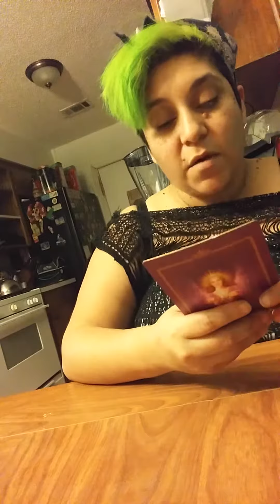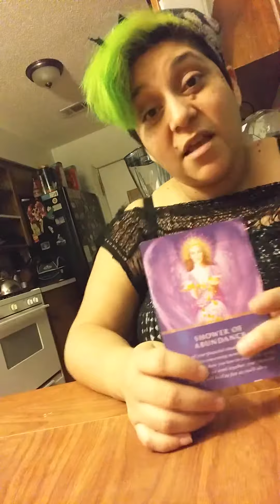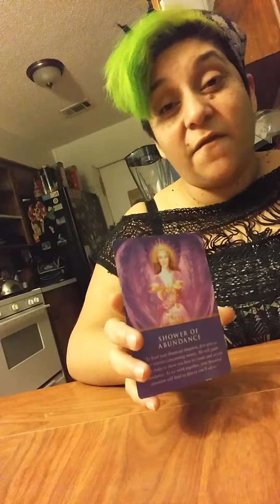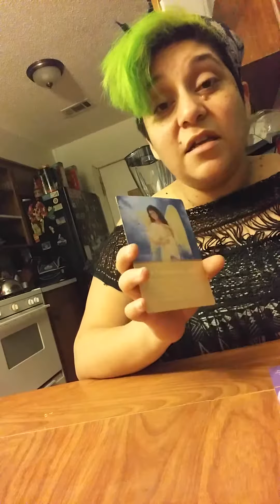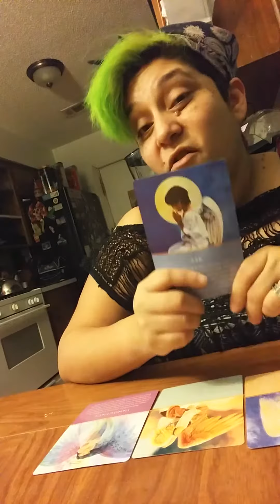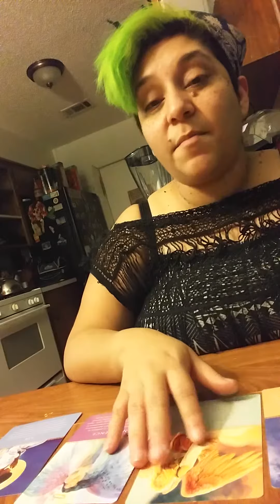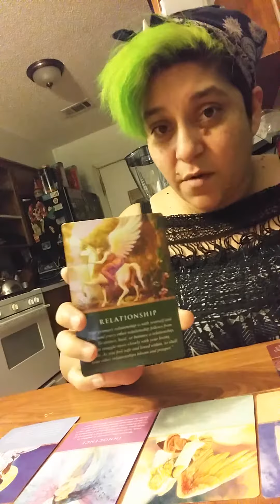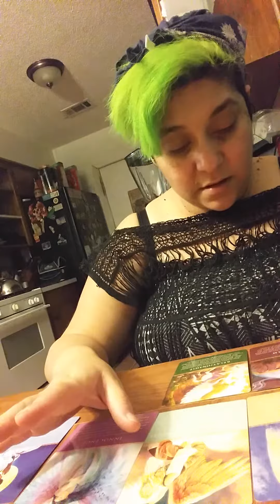General Energy Reading for the Week of 08/08 to 08/14 LIONS GATE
General Energy Reading for Week of August 8th through August 14th! LIONS GATE IS HERE!! The energy is set to give us abubdance we desire. But we need to stay focused, grateful, joyful, balanced and spiritual.

Available for private reading sessions:
**SPECIAL INTRO RATE***
$75 for 60 min medium session
$ spellwork